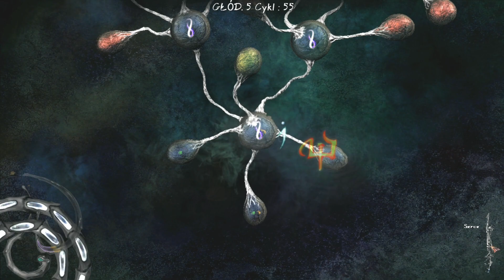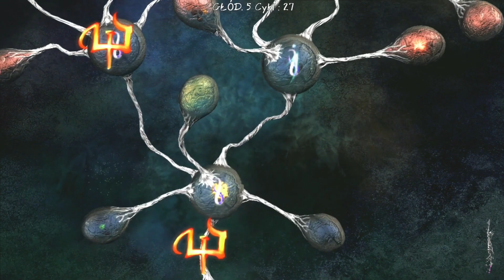Początek... objawienia 6 Tension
Wielka uczta Tension seria.1 odc.6
Big feast 6 Tension series.1 episode.6

Komentuj💬

(________________🔗Links🔗__________________)